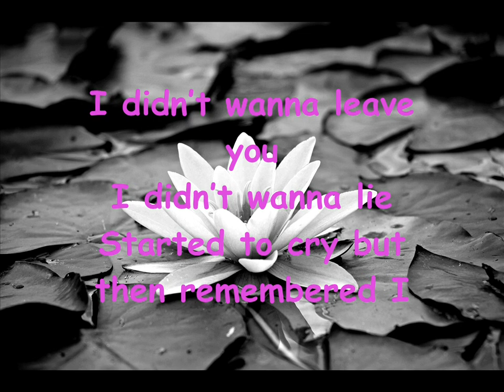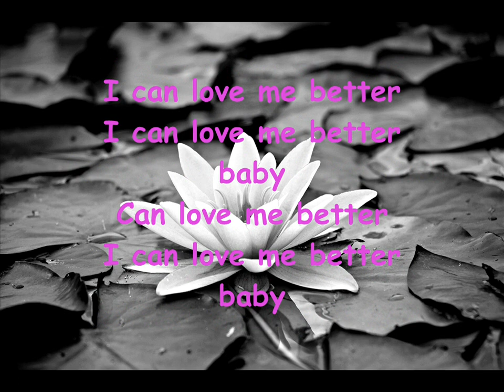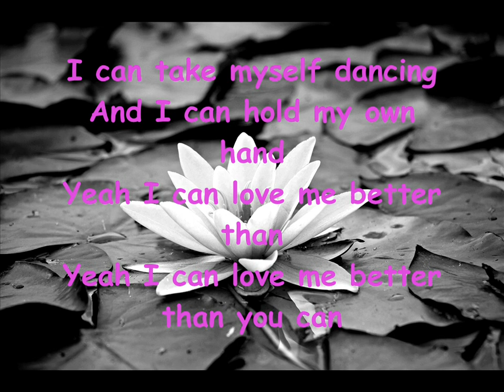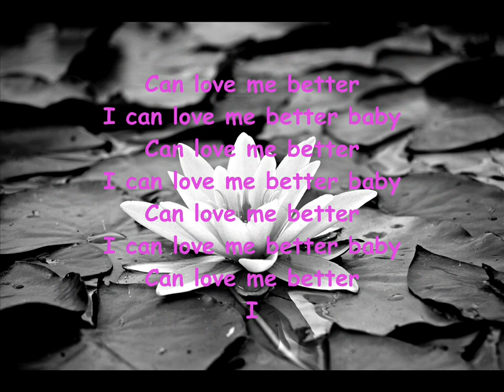Miley Cyrus - Flowers (lyrics)